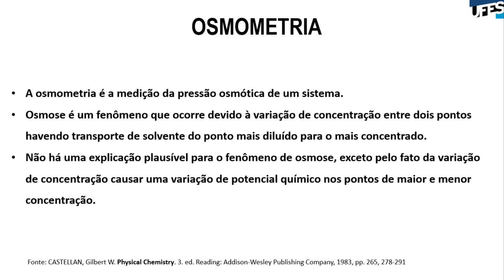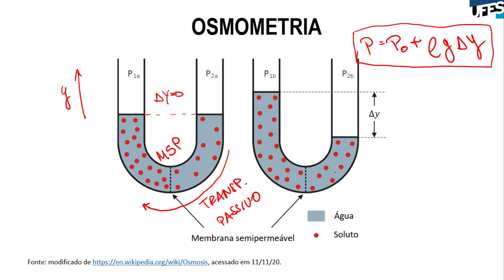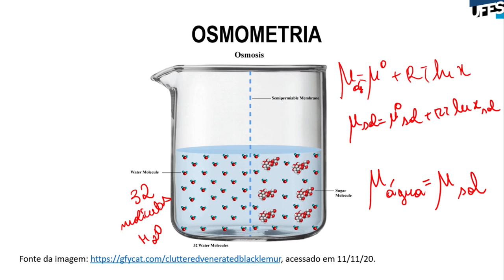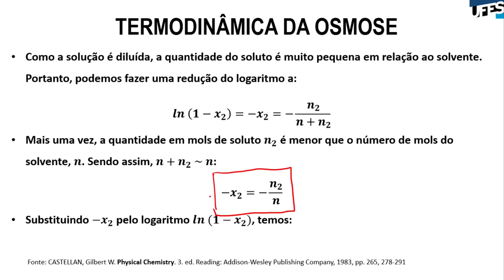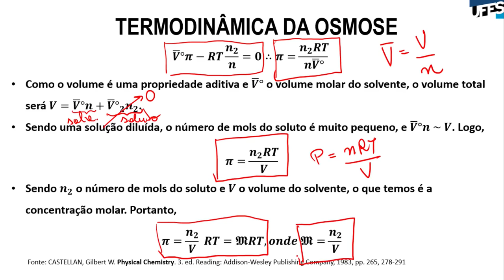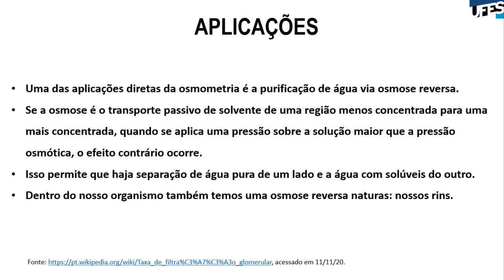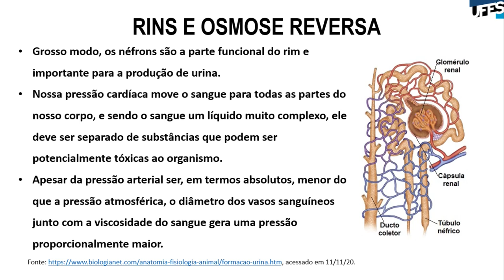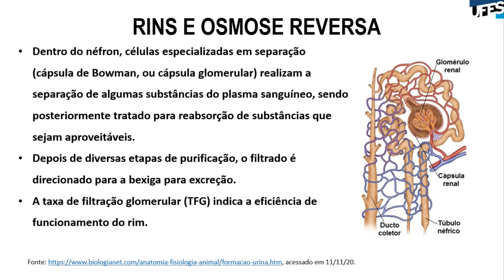Aula 16 - Propriedades Coligativas (Parte 4)